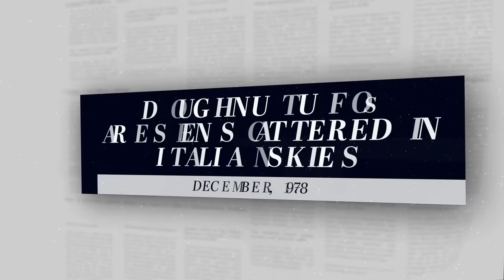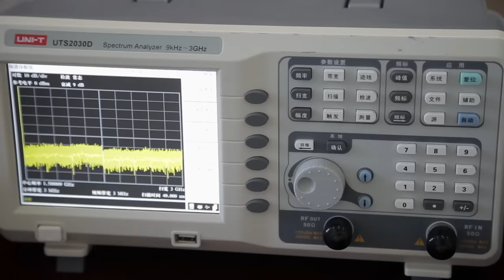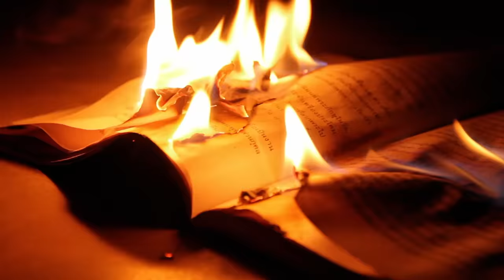The Proof Is Out There: Top 4 Mysteries of Europe Will Blow Your Mind!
What do you think of these bizarre European mysteries? Are they supernatural in origin - or is there a more rational explanation? See more in this compilation from The Proof Is Out There.